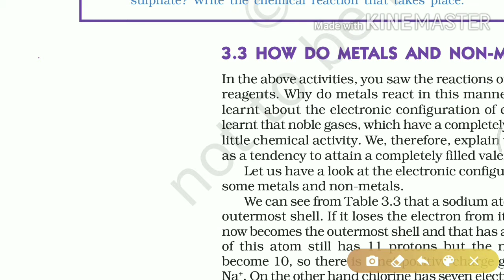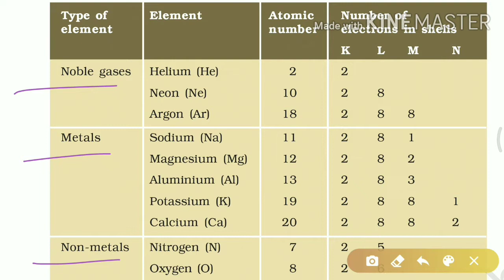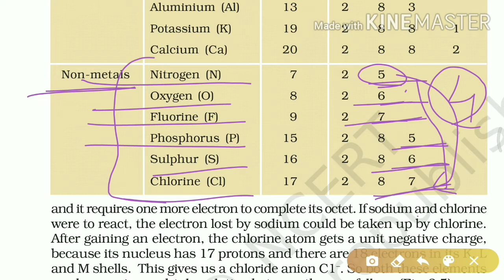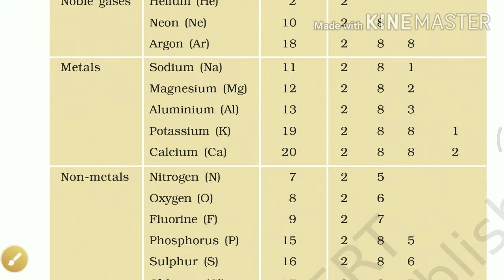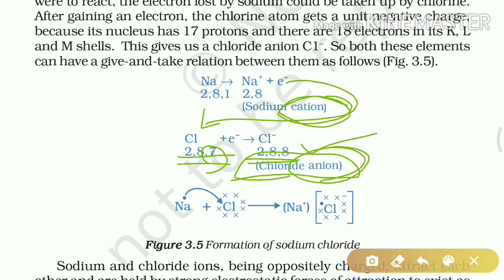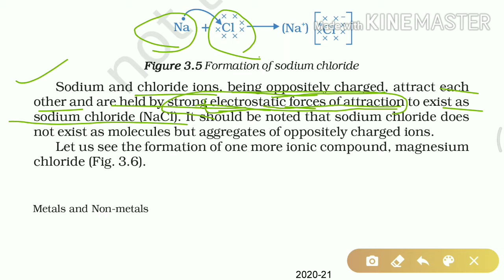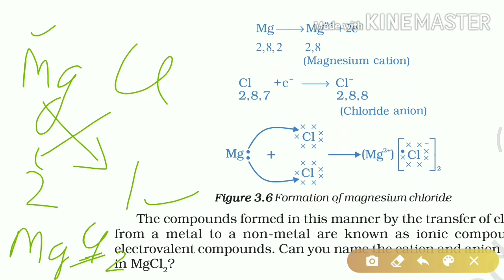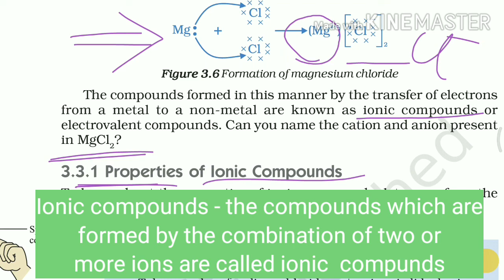CBSE SCIENCE CLASS 10 CHAPTER 3 {PART5} METALS AND NONMETALS : REACTION OF METALS WITH NONMETALS,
formation of ionic compounds,
Valency, valence shell, cation anion,

Online study material for Cbse students 6, 7,8,9, and 10 grade

Line by line, Easy explanation in hindi by Hemant sir from ncert text book.

NCERT TUTORIAL containing important notes and word meanings, images,definitions, diagrams.

Cbse science classes
channel link for secondary  classes =: